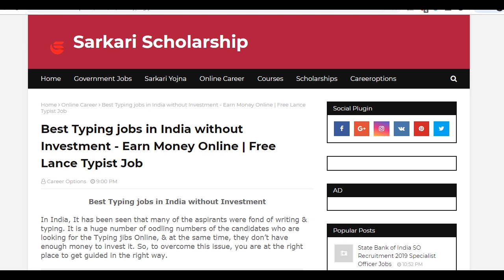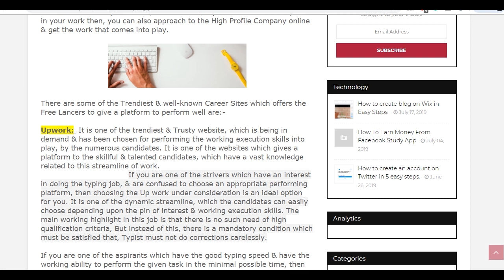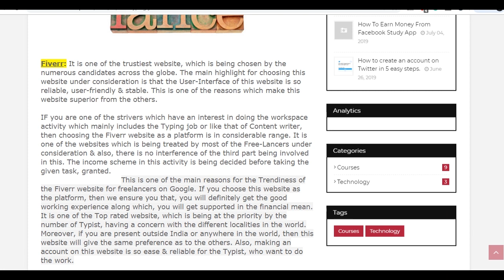Good Income Typing Jobs | Data Entry Jobs | Part Time Jobs freelance work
Check here latest Best Typing jobs in India without Investment , Date Entry jobs,Free Lance Typist Jobs